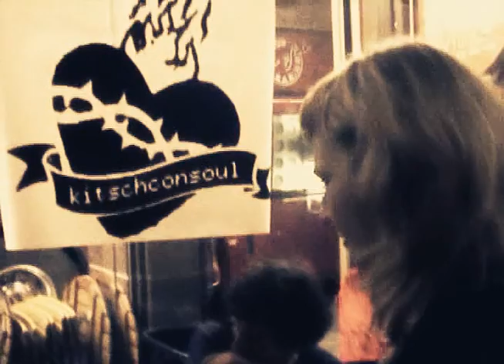Kitschconsoul on Tour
This is our favourite band Kitschconsoul driving to their gig at the c/o pop in cologne to play their new smash hit "Sad Rocket"!

Watch out for "Kitschconsoul - The Movie"!